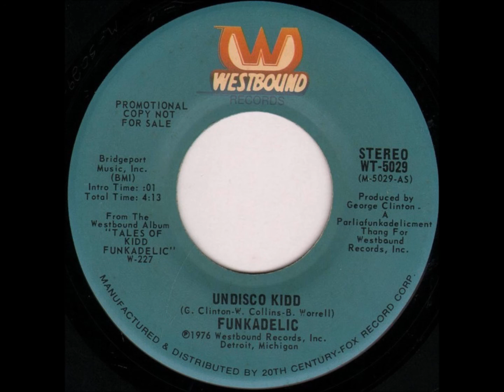Funkadelic "Undisco Kidd"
1976 single. Also included on the studio album - Tales Of Kidd Funkadelic.